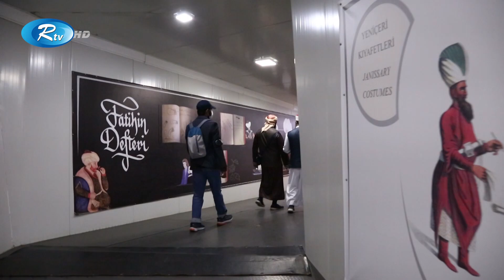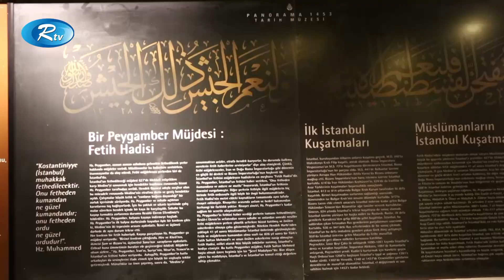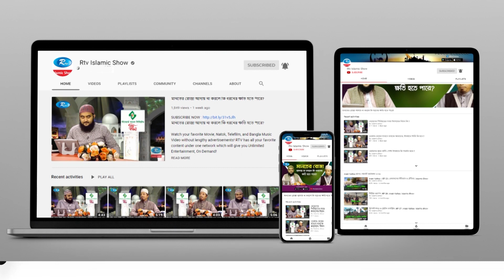বাইজেন্টাইন ওয়ালের সেই গৌরবময় ইতিহাস | Arabi Kafela | Rtv Islamic Show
বাইজেন্টাইন ওয়ালের সেই গৌরবময় ইতিহাস
Program: Arabi Kafela

- Team RTV